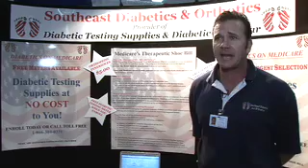Snowbird Extravaganza Testimonials Full Length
Testimonials from the exhibitors at the 2010 Snowbird Extravaganza in Lakeland, Florida.